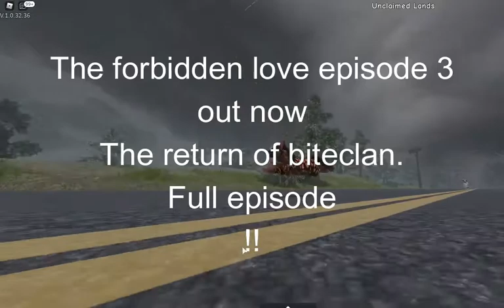Arcade - Mountain'fur x Ivan - Music video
The return of biteclan full episode out now!